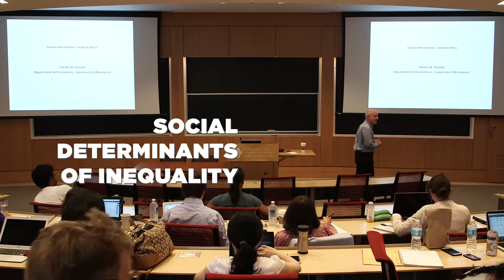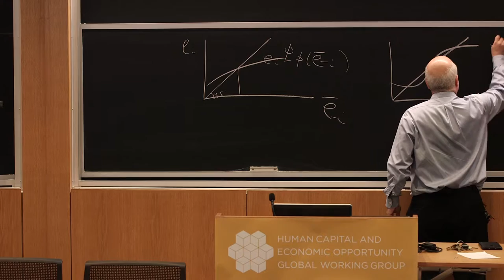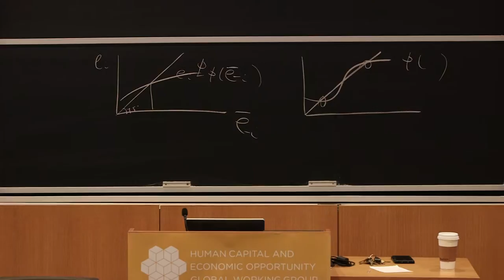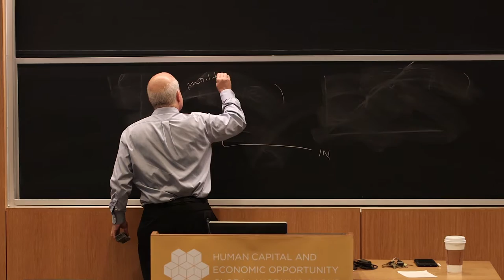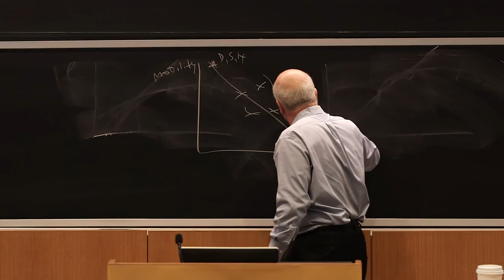Steven Durlauf: Social Determinants of Inequality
HCEO Co-director Steven Durlauf lectures on social interactions and the Great Gatsby Curve at HCEO’s Fourth Summer School on Socioeconomic Inequality.